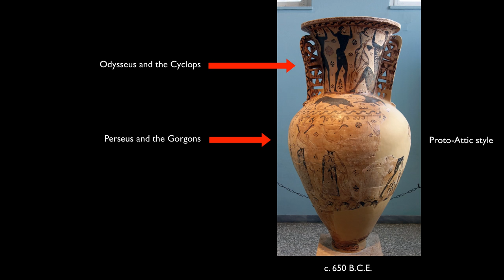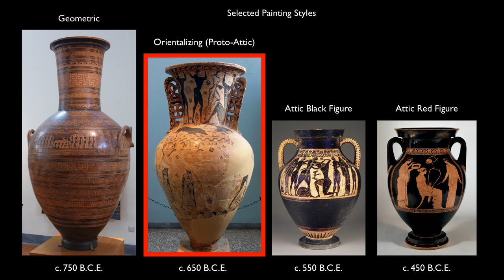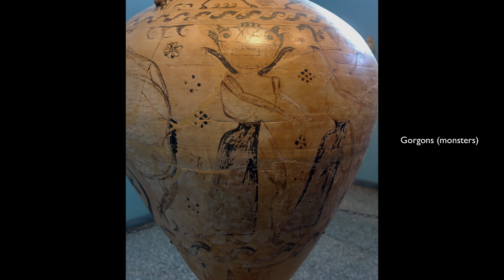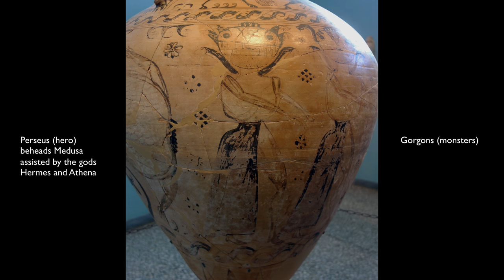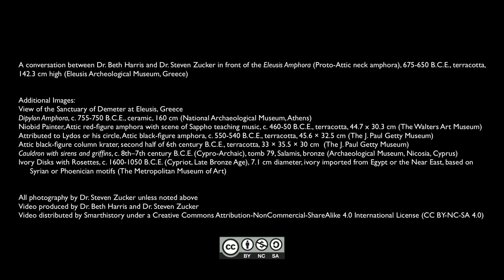Eleusis Amphora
Eleusis Amphora (Proto-Attic neck amphora), 675-650 B.C.E., terracotta, 142.3 cm high (Eleusis Archeological Museum, Greece) Speakers: Dr. Beth Harris and Dr. Steven Zucker. Created by Beth Harris and Steven Zucker.